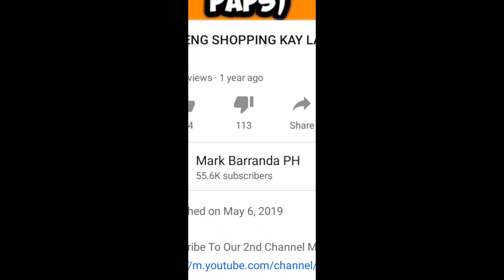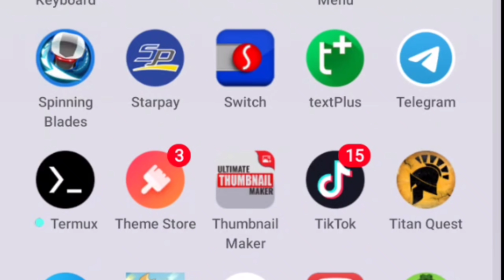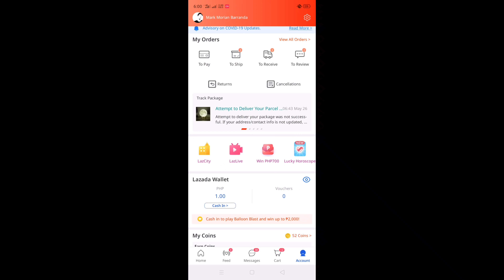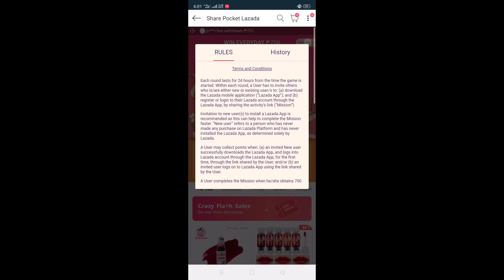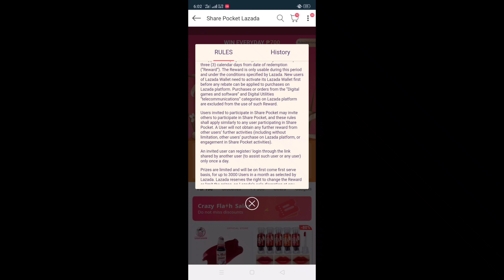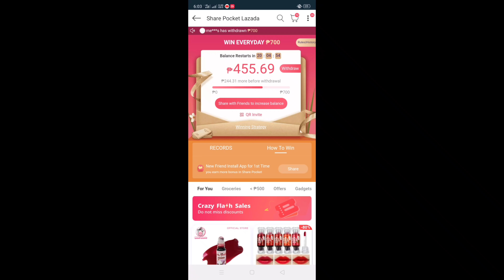LIBRENG ₱700 LAZADA SHOPPING! BUMALIK NA ULIT! Lazada Free Money Full Review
THIS IS A FULL APP REVIEW ABOUT SA LIBRENG PA-SHOPPING NI LAZADA! HABOL MGA LODS!

KUNG MAY KATANUNGAN OR NALILITO KA ABOUT SA VIDEO NATO!

Maraming Maraming Salamat sa Suporta nyo!